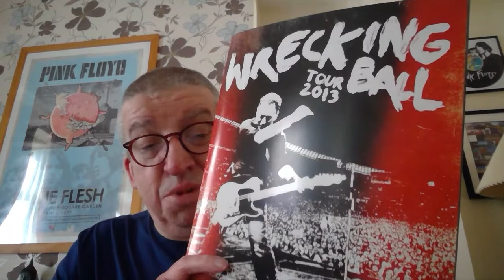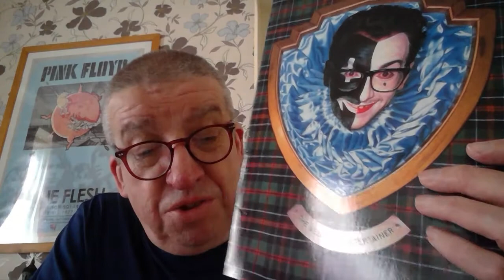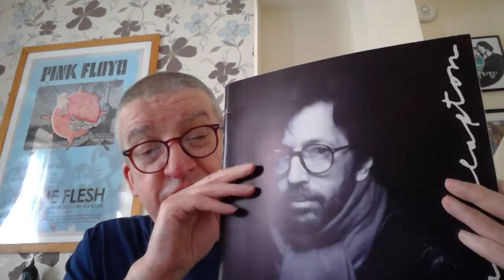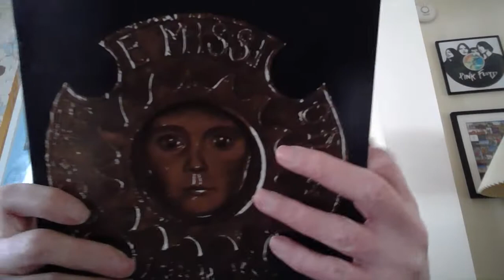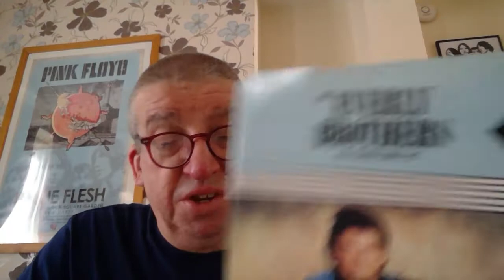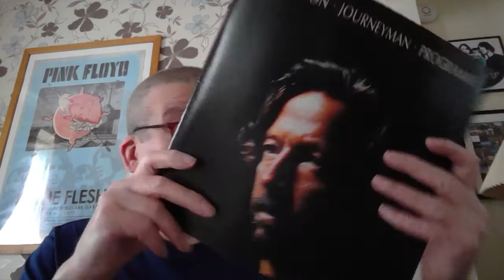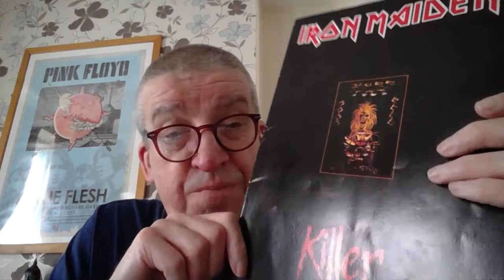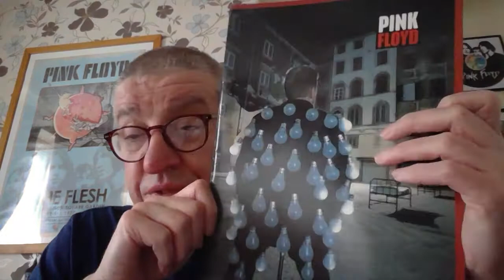Ken's concert programmes collection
my collection of concert programmes